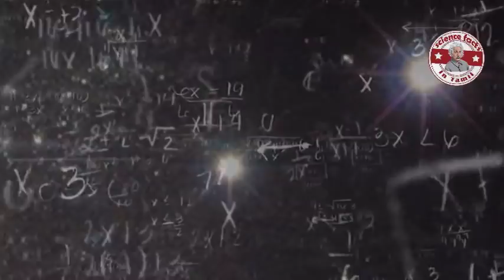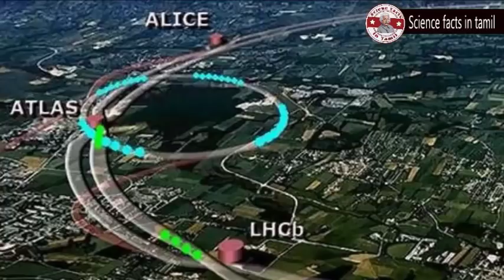அணுவைவிட சிறியது எது?| Higgs boson| Tamil| SFIT